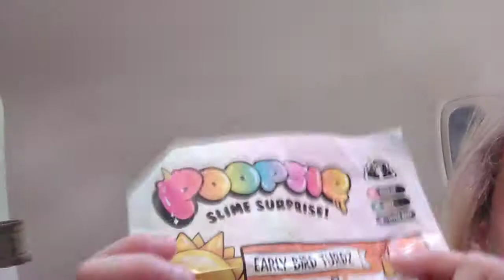Angel m Bashaw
I am going to come to
I will try to get it done
I will be in in Tomorrow you today

Yes I will be there at the same time